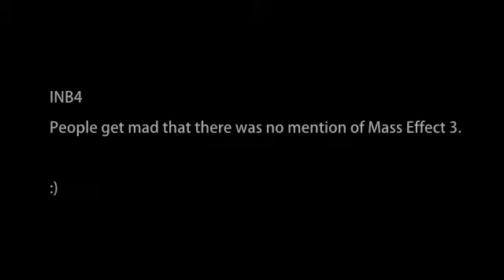MangaMan's 2011 Gaming Picks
So MangaMan, writer here at DKM (most well-known for his work on The Minors) thought he'd take a moment to let you all know what video games he's looking forward to most in 2011 and why.

Be sure to join our Steam group!

MangaMan's Twitter!

MangaMan's Channel!